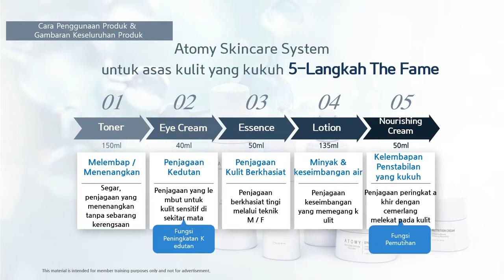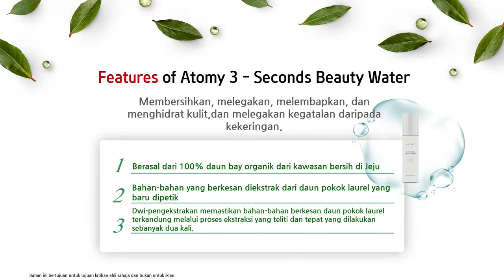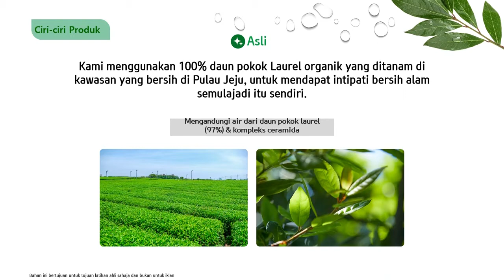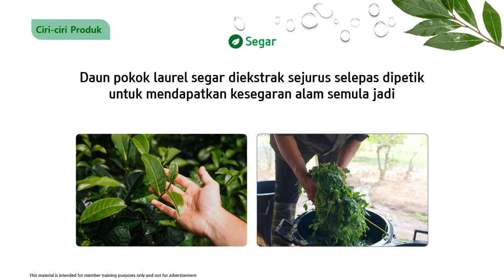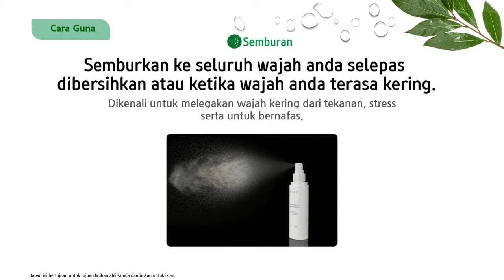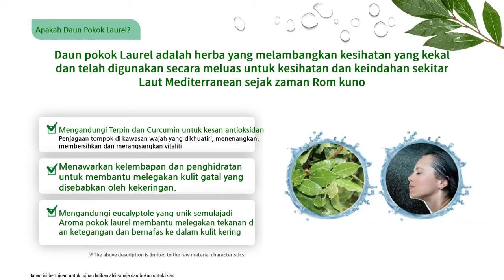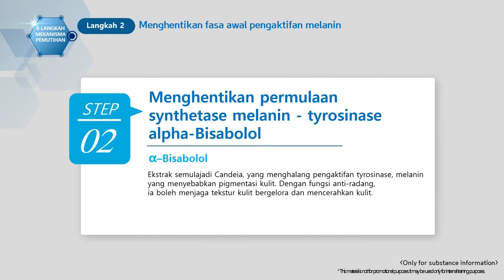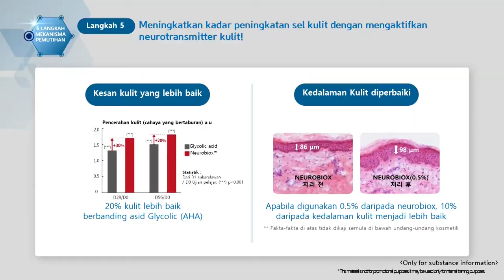Product Introduction by SM Alia - Malay